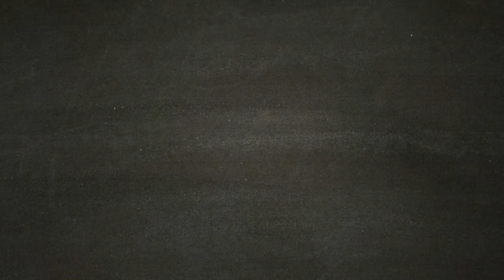The Forge - Walkthrough completo DLC The Forge Shadow of the Tomb Raider (La Forgia)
Episodio unico del primo DLC del gioco Shadow of the tomb raider.

Iniziamo la nuova serie Walkthrough Gameplay di Shadow of The Tomb Raider! La storia si svolge due mesi dopo gli eventi di Rise of the Tomb Raider. La protagonista Lara Croft è un'archeologa in una spedizione in America Latina in cerca di una reliquia Maya che abbia un legame con il suo defunto padre. La Trinità, un'organizzazione paramilitare dedita allo studio del soprannaturale, cerca la reliquia per rimodellare il mondo. Durante la spedizione Lara scatena un'apocalisse maya e tenta di salvare il mondo.